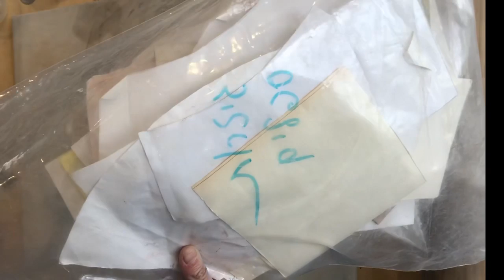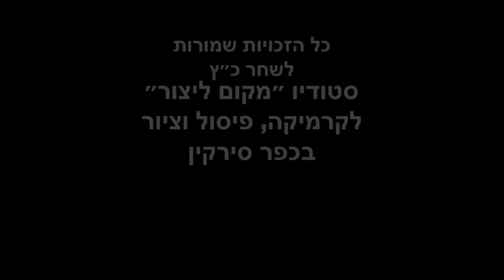קרמיקה: שיעור #2 ספלים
הדגמה לעבודת משטחים